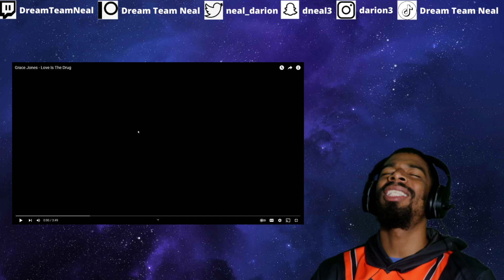(DTN Reacts) Grace Jones - Love Is The Drug